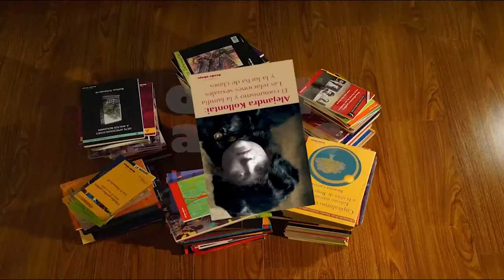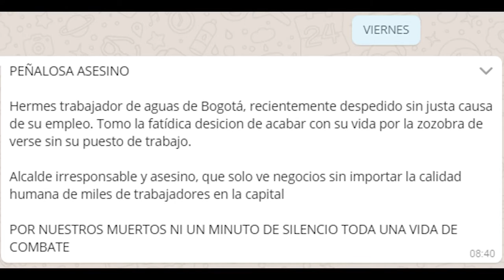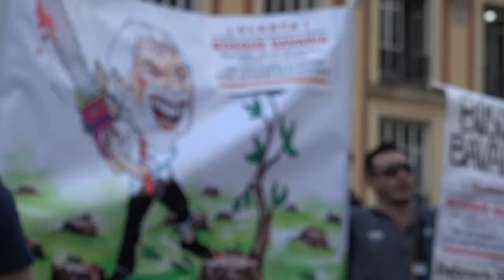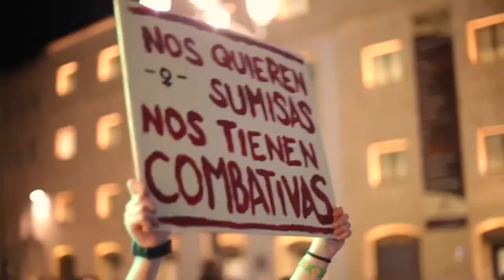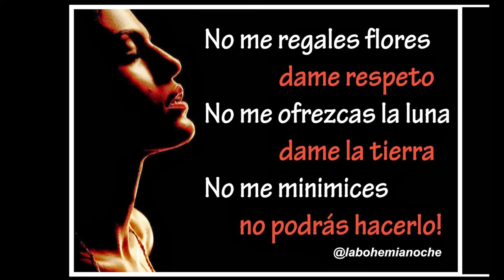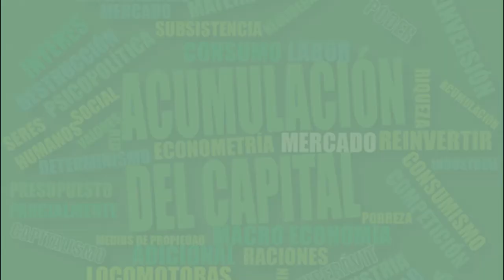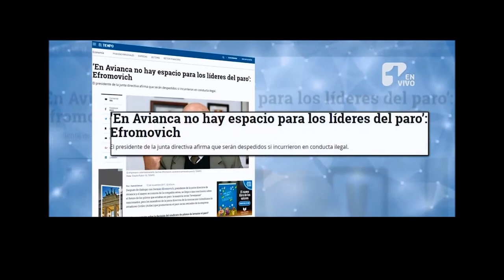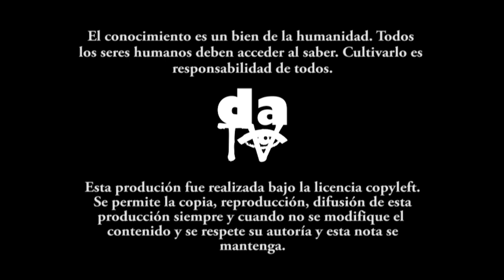Colombia: ambivalencias de las luchas sociales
En esta edición número 4 del Magazine daTV 2018, les traemos como novedad la nota central:
7:41 8 de marzo: que pare el mundo; un resumen de la conmemoración de este día histórico en la lucha de las mujeres por sus derechos. Además, el habitual resumen de las notas publicadas esta semana 1:01 y, por último, un abrebocas de los temas que trabajaremos Próximamente 16:14 (Ver listado)

1:48-3:32 Trabajador despedido de Aguas de Bogotá se quita la vida
3:55-5:11 Revocatoria Peñalosa tumbada por el Consejo Nacional Electoral
5:24-5:39 Feminismo, poder y justicia corporizada
5:53-7:17 Historia y complejidad
7:41 Nota central
7:49-15:28 8 de marzo: que pare el mundo

16:14 Próximamente
16:47-18:05 “Ser pilo paga” no paga; desangra la U pública
18:22-21:03 Rugby femenino: un deporte de impacto
21:39-22:54 La situación de los trabajadores en Colombia.